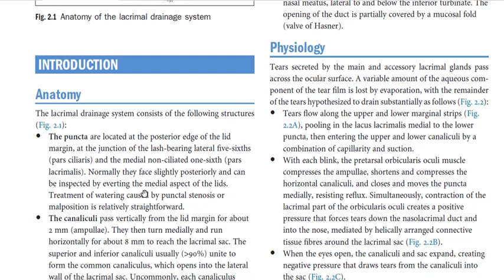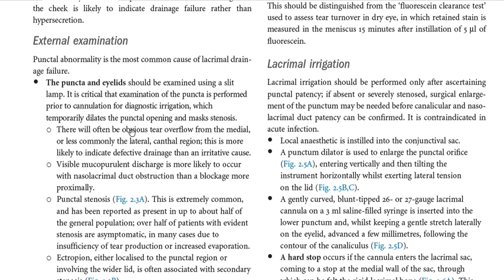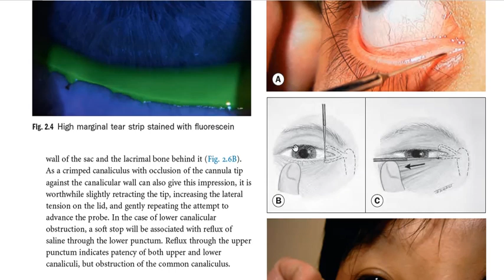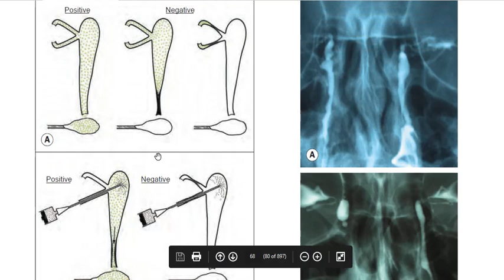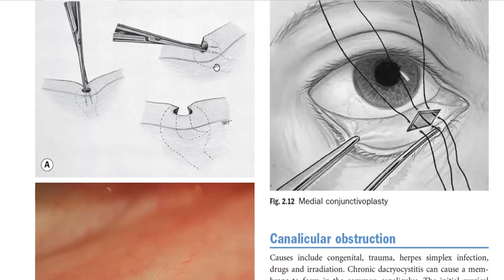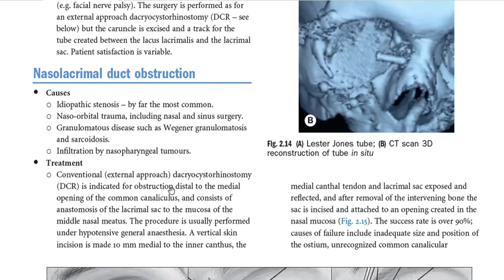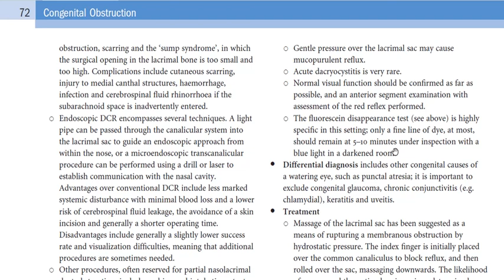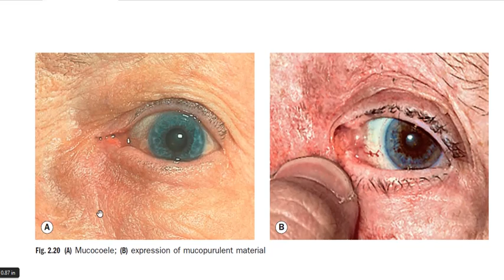Kanski made easy - Lacrimal